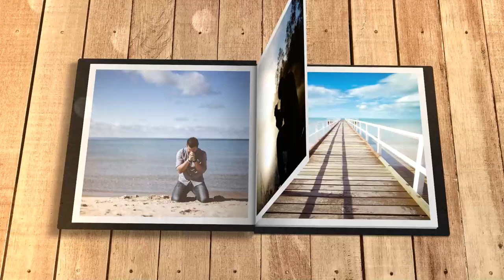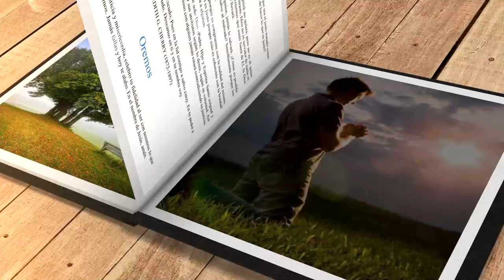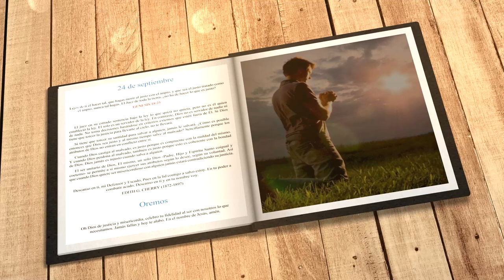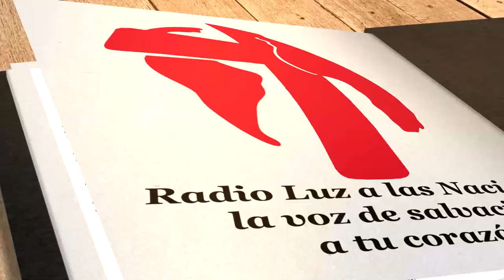Mi búsqueda diaria (24 de septiembre)